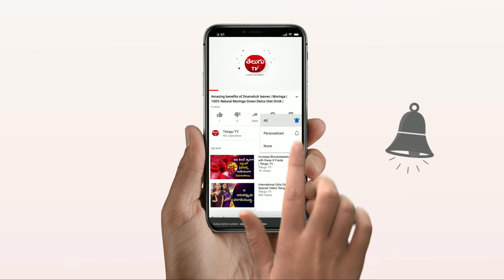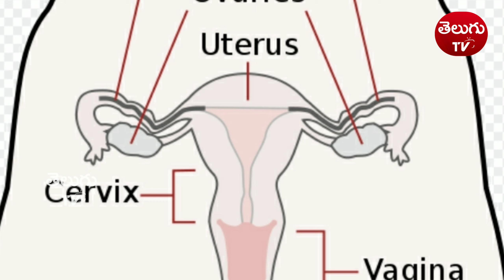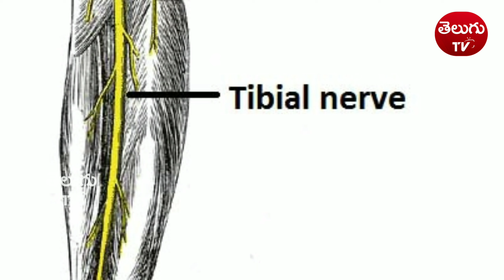హిందూ మహిళలకు ఉన్న ముత్తైదువ అలంకారాలు ఏంటి ? // ఎందుకు అలంకరిస్తారు ?? // తెలుగు Tv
హిందూ మహిళలకు ఉన్న ముత్తైదువ అలంకారాలు ఏంటి ? // ఎందుకు అలంకరిస్తారు ??